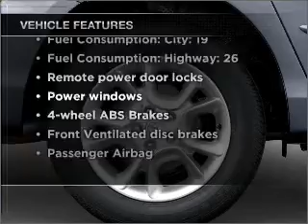2005 Toyota Sienna - Dublin CA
Year: 2005
Make: Toyota
Model: Sienna
Trim: CE
Engine: 3.3 liter 6 cylinder 24 valve
Transmission: 5-Speed Automatic
Color: Silver
Mileage: 116771
Address:
6438 Sierra Court